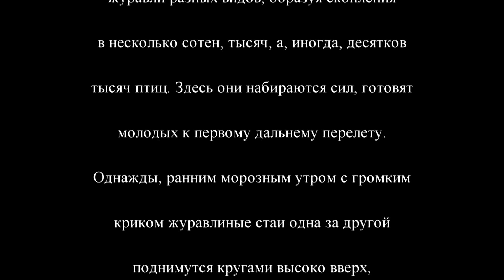Прощальный круг (Отлет журавлей. Даурский заповедник)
В Даурию пришла зима, снежная и морозная. Природа затихла. От осеннего переполоха глобального переселения остались только воспоминания. И, конечно, одно из самых ярких - отлет журавлей. Эти изящные сильные птицы не покидали Даурию до наступления устойчивых холодов.  Их прощальный круг - последний привет осени...